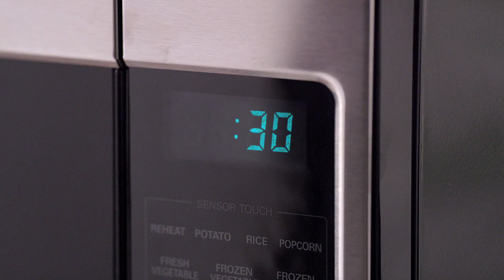Easy Boston Cream Pie | JELL-O